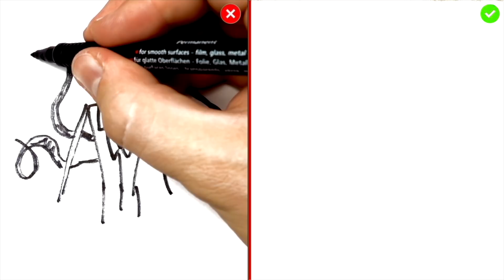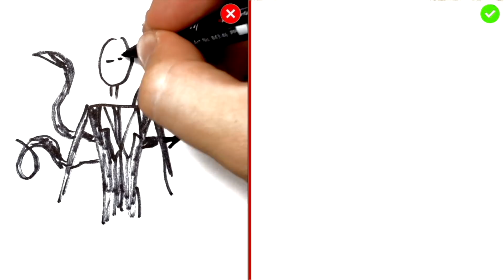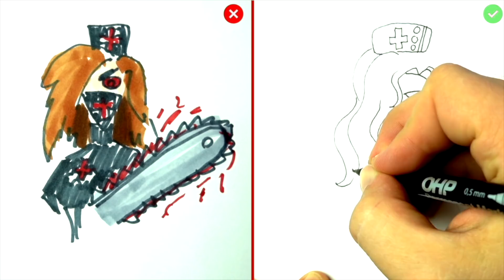DOs & DON'Ts Drawing CREEPYPASTA In 1 Minute CHALLENGE!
DOs & DON'Ts Drawing CREEPYPASTA - Slender Man, Smile Dog, Nurse Ann, Sally In 1 Minute CHALLENGE!

Today you can learn how to draw the most scariest urban legend character and most famous creepypasta SLENDER MAN.

Draw My life Cartoon Cat.